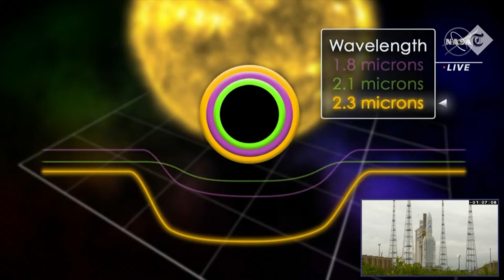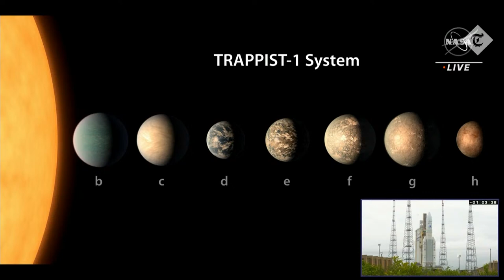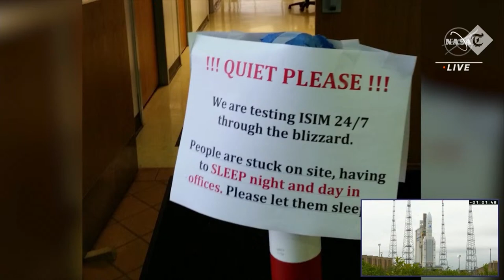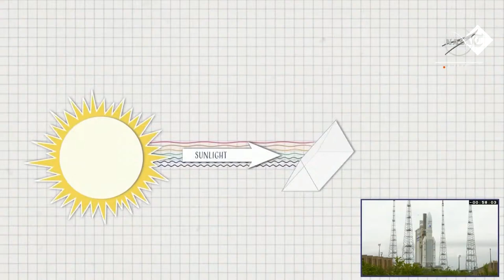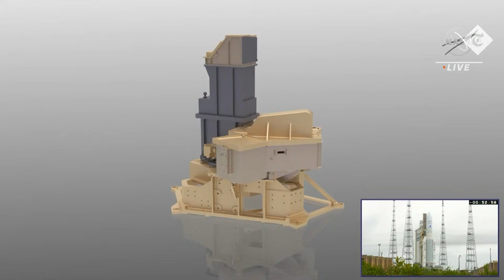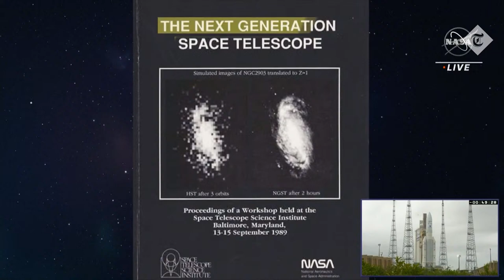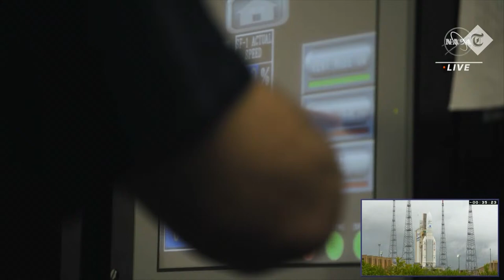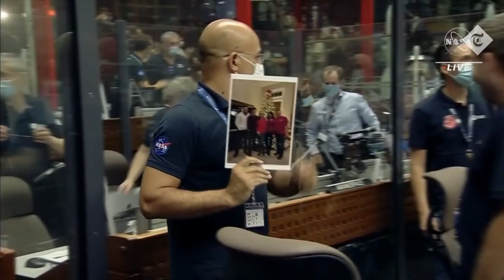Watch: Christmas Day launch of $10bn James Webb space telescope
The James Webb Space Telescope is set to take off at 12.20pm UK time after years of delays and blown budgets.
A “once in a generation” space telescope, which is the most powerful and expensive ever made, will be finally launched into space on Christmas Day.

However, scientists in the UK and abroad are beginning to get nervous ahead of the landmark launch of the James Webb Space Telescope today, with decades of work relying on a flawless take-off.

It is set to blast off from French Guiana at 12.20pm UK time atop an Ariane 5 rocket, and it will take about a month before it reaches its final destination.

Credit: Nasa TV